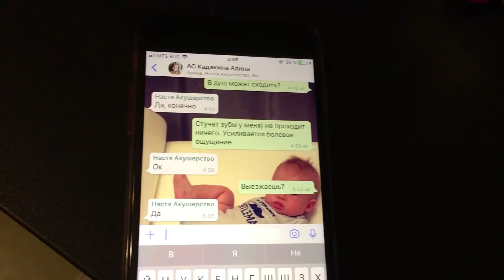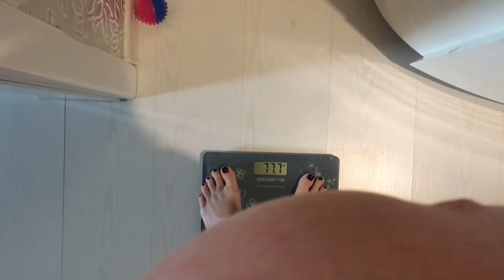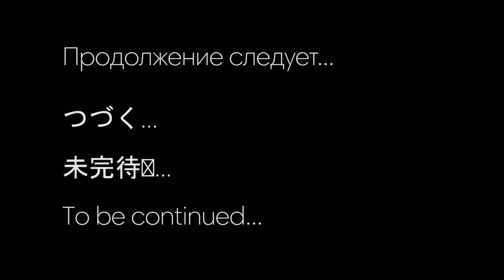Неужели роды? 40 неделя беременности. Беременность с Олант.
Дорогие девочки, Алина уехала в роддом.
Ждите новые выпуски, в ближайшее время о родах!)
Олант поможет вам сориентироваться в мире детских товаров, и выбрать для своего малыша самое лучшее!

1. Беременность с Олант
2. Обзоры на лучшие товары и бренды.